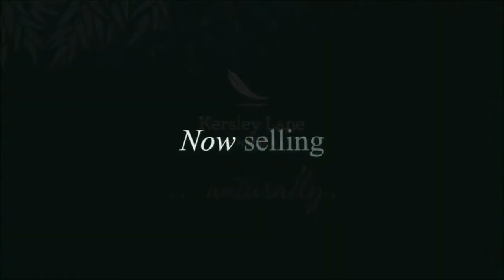★ KERSEY LANE TOWNHOMES, 21 Kersley Road, Kenmore QLD 4069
KERSEY LANE TOWN-HOMES 21 Kersley Road, Kenmore QLD 4069 3 Bedroom NOW SELLING! $599K - $640K Complete and ready to move in today.  Only 32 in this boutique complex. Hurry while stock lasts!
Hurry while stocks last! Call Linda 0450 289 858

P.S.  We make every effort to use audio that is not copy written.